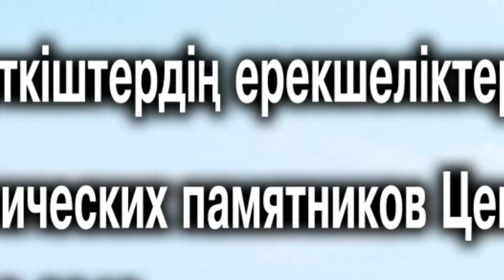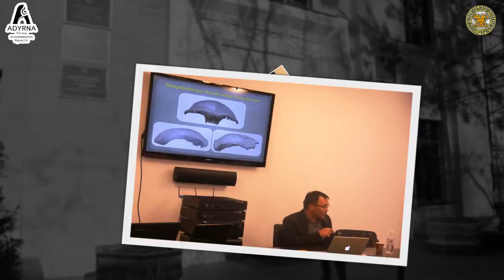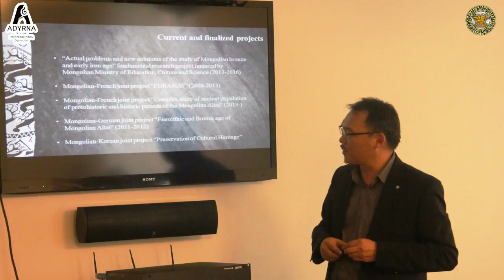Особенности археологических памятников в ЦА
13-14 декабря 2016 года с 14:00-18:00 в Центре подготовки научных кадров "Ғылым Ордасы" прошел научный семинар на тему: "Особенности археологических памятников Центральной Азии". Спикер семинара доктор PhD, профессор, руководитель отдела бронзы и раннего железа Института истории и археологии Монгольской академии наук, профессор Цагааны Торбат.